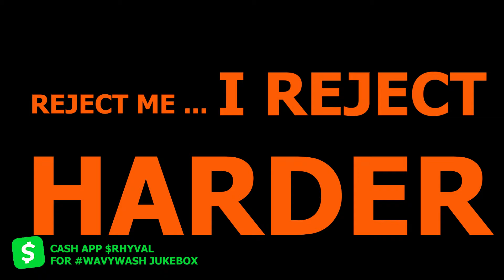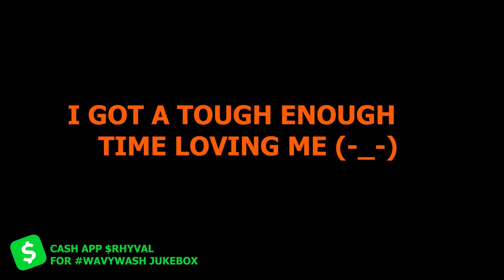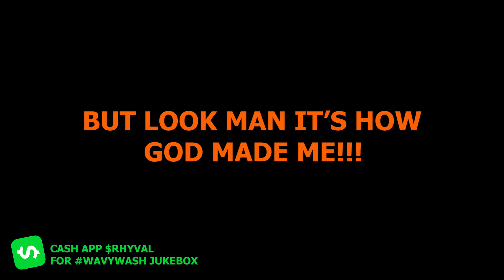Wavy with I Dont Need You by Andy Mineo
Had to let my shoulders walk even if my dancing is super trash to some. At the least I'll try my best to make the full video entertaining where I lack at ;-) thanks for joining!